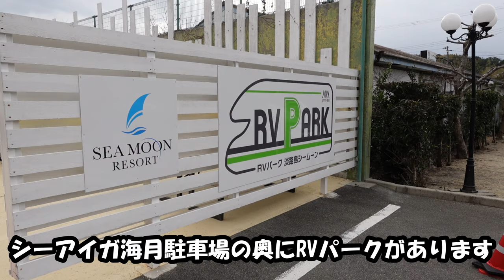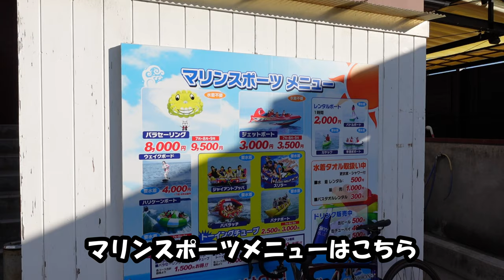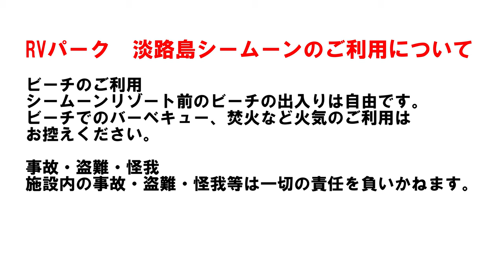【キャラバン車中泊】食べて遊べるRVパーク！淡路島シームーン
海の近くでバーベキューも楽しめる高規格なRVパーク『淡路島シームーン』さんのご紹介
★淡路島シームーン★

効果音.BGM
効果音ラボ
使用音源
Music is VFR